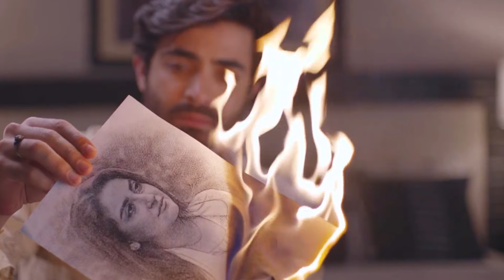Radd Episode 06 | Rad07 | New Episode – Ary Drama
Radd Episode 06 - Twentey Four April 2024 - QuaidTv

A thrilling teacher revolving around 3 characters, who need each other but fate keeps coming, the pain and suffering of life breaks a man just like in this story!

Composed By: Sanam Mehdi Zaryab
Coordinated By: Ahmed Bhatti

Project :
Hiba Bukhari as Emaan
Arsalan Naseer as Zain
Sheheryar Munawar as Salaar
Adnan Jaffar as Salaar’s Father
Nadia Afgan as Jameel’s Mother
Naumaan ijaz as kamran’s Father
Dania Enwer as Zoya
Asma Abbas as Shaista
Yasmin Peerzada.

Timing : Wednesday to Thursday at 8:00 PM
Watch Radd every  only ary and quaid tv.

Pakistani Drama's greatest Platform QUAIDTV is the Hub of amusement, you can get Quality Stories, unique Full Story, Pomo's, and significantly more HD content.